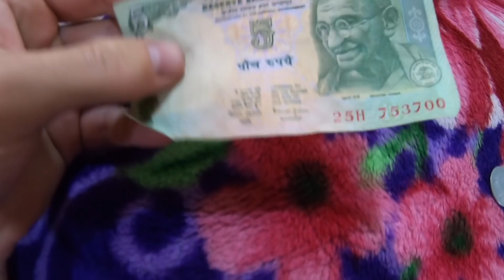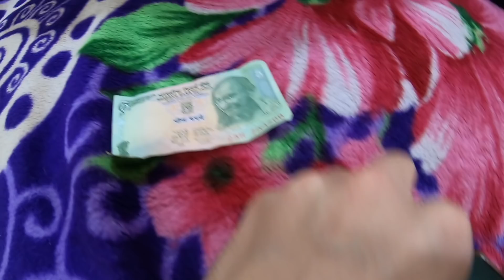Интересная Индия 2022, Как делают палочки "Агарпатти", Джайнистский храм в Мумбаи, В гости к Русским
Вы на канале Work and Travel - канал о работе и жизни за границей, вот уже с 2017 года я делюсь с вами своим опытом в разных странах, сегодня для вас будет очень интресный выпуск

00:00 - 01:53 Деревенский нож для рыбы
01:53 - 02:18 Интро видео канала
02:18 - 05:05 Музыкальная свадьба на улице - Барат и слепой артист Бабли
05:05 - 06:06 Обнимашки с Джанхавишкой
06:06 - 07:54 Уличные музыканты
07:54 - 08:54 Быстрый путь до дома
8:54 - 10:56  Бизнес на дому или как делают - "Палочки Agarbatti" благовония
10:56 - 12:46 Бизнес по производству муки в Индии
12:46 - 13:25 Иду домой
13:25 - 19:01 Храм разных религий - Огромные статуи внутри !
19:01 - 20:29 Иду к Русским друзьям на Саки Нака
20:29 - 23:16 В гостях у Сереги
23:16 - 24:05 Леха и Серега
24:05 - 26:08 Обращение к соседу Алексею